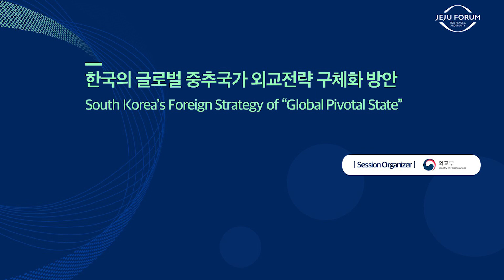[2023 제주포럼 DAY 3] 한국의 글로벌 중추국가 외교전략 구체화 방안_영주B